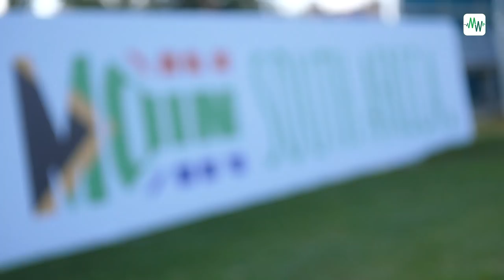Kapino schlägt Kruse! | Werders Südafrika-Trainingslager - Tag 1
Frank Baumann sprach während des Trainings über Pavlenkas Fehlen, die Bedingungen im Trainingslager und den Schmid-Transfer. Auf dem Platz brachte derweil Stefanos Kapino Max Kruse zur Verzweiflung.